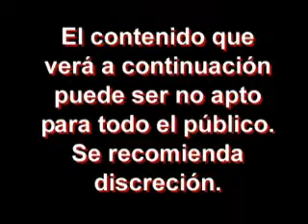ESCORT EN sangre,sudor y lágrimas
HOY EN SANGRE ,SUDOR Y LÁGRIMAS EL OFICIO DE ESCORT, ACOMPAÑANTE. LUNES 00:30HRS